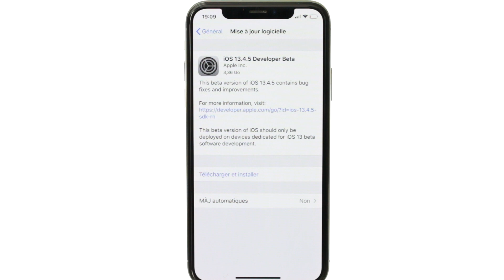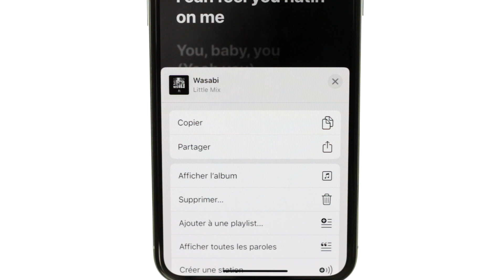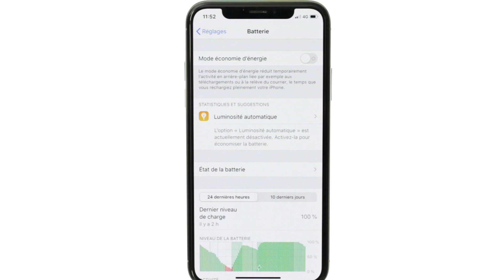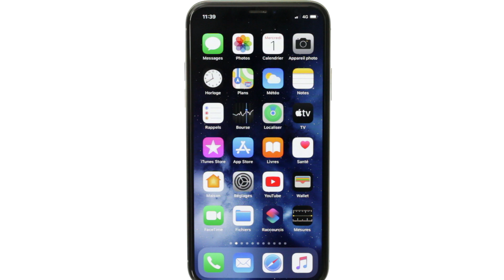iOS 13.4.5 Bêta 1 : Des nouveautés ?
Voici une vidéo sur la 1ere Bêta iOS 13.4.5 Développeur
Des nouveautés ? Des problèmes résolus ? Question batterie ? Cette vidéo vous montre ce qu'il y a de nouveau dans cette mise à jour

Cette version est destinée à donner une version stable pour la version publique qui devrait être disponible sous une version de type 13.4.1 ou 13.4.2

Si vous êtes sous iOS 13.4 hésitez pas à donner votre avis sur la batterie depuis la catégorie " communauté " :

Image utilisée : @onleaks X / @iGeeksblog pour l'iPhone 9

Un problème ? n'hésitez pas à laisser un commentaire

Tuto Iphone